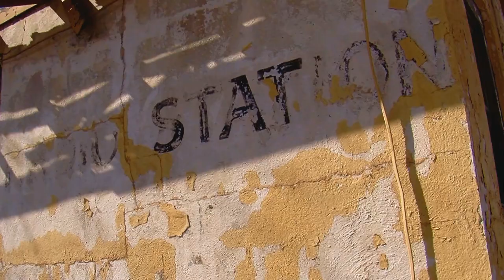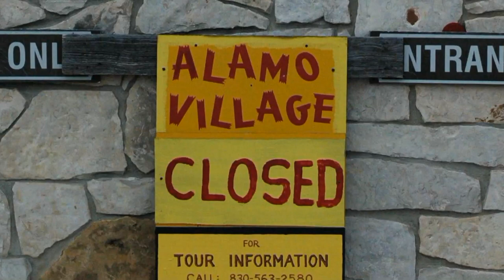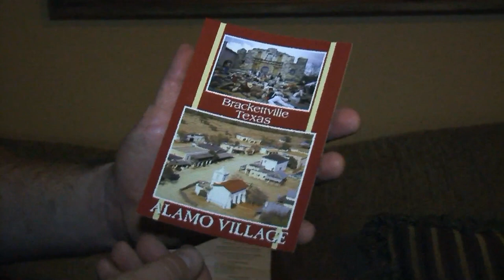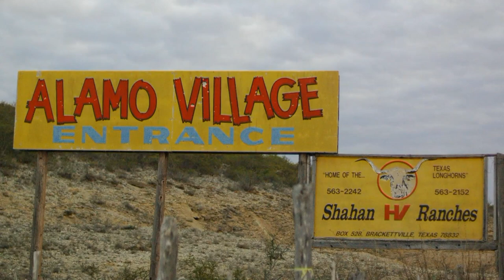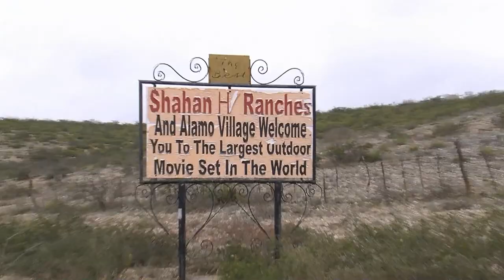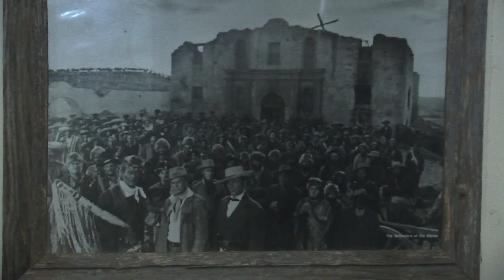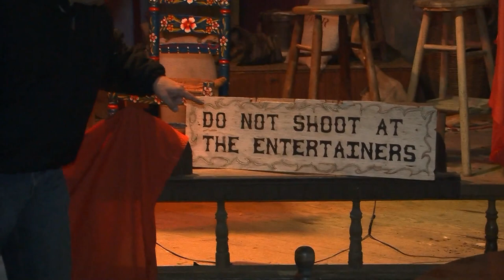Expedition Texas - ET 0515 - ALAMO VILLAGE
In this Classic Episode we travel to Brackettville, Texas to explore the ruins of Alamo Village.  The location served as a movie set for dozens of films, most famously John Wayne's The Alamo!